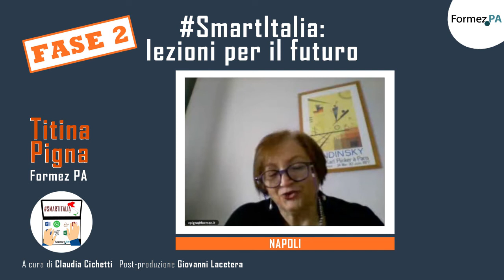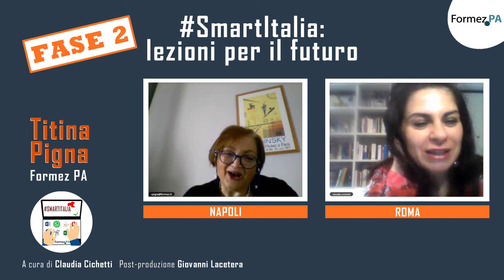SmartItalia: intervista a Titina Pigna